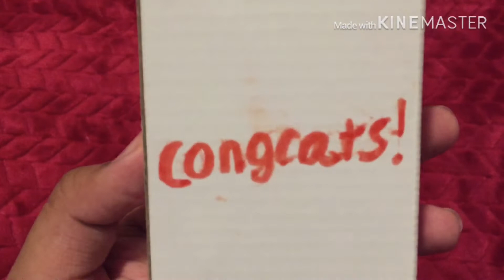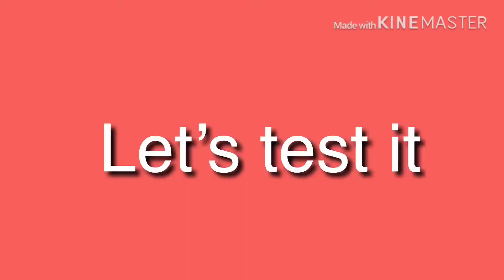U.S. Army Computer Mouse Unboxing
I just got it from my High School for 15 Points

This video is also uploaded on my Vimeo Account, but short

- You can’t reupload my video to your own content.
- You’re not allowed to use my video outside of YouTube without my permission.
- Free video use doesn’t mean your favorite video.